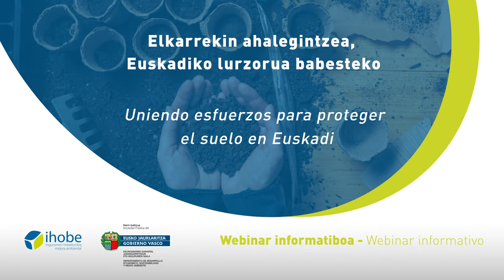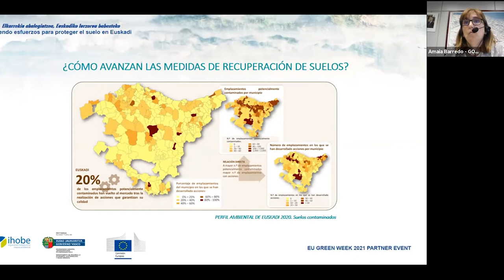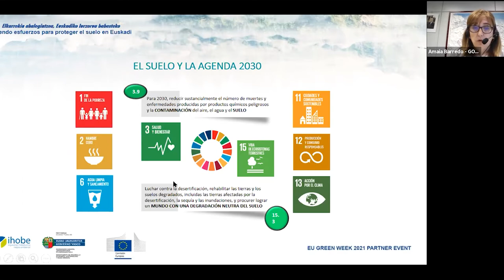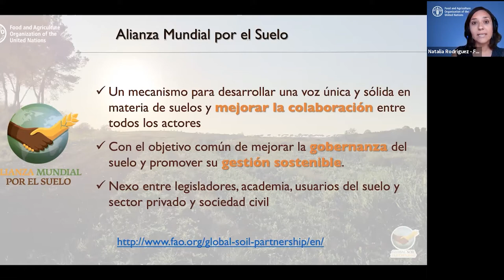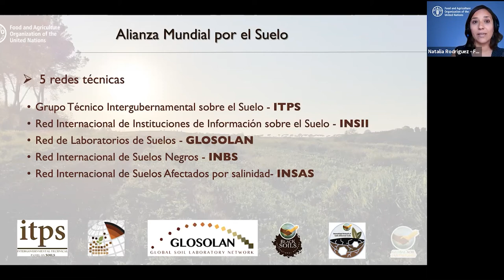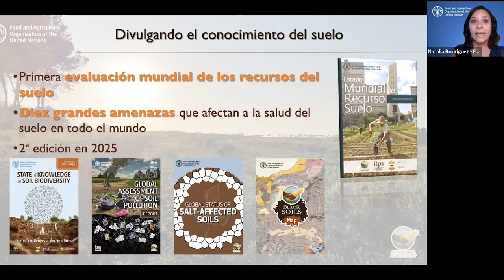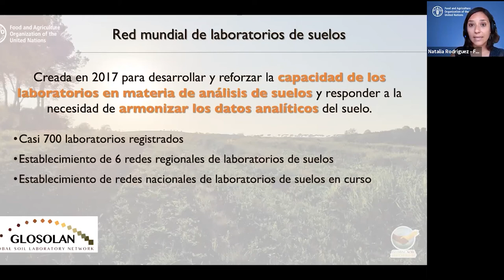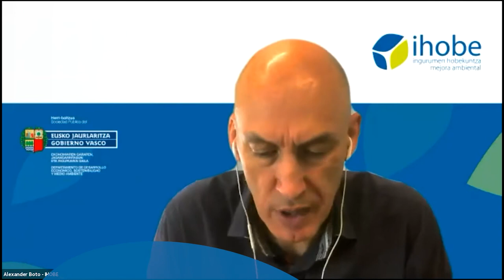Uniendo esfuerzos para proteger el suelo en Euskadi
Web-mintegi formatuko jardunaldi teknikoa tokiko eragileei lurzoruaren artifizializazio garbiaren kontzeptuari buruzko eztabaida bat planteatzeko, Euskadiko lurzorua babesteko ikuspegi estrategikoa aurkeztu ondoren, eta FAOk Lurzoruaren Aldeko Munduko Aliantza aurkeztu ondoren.

Jardunaldi hau European Green Week - Europako Aste Berdearen programa ofizialean jasotako jardueretako bat da. Europako Aste Berdearen urte honetako edizioaren izenburua hau da: «Zero kutsadura, herritar eta planeta osasuntsuagoentzako».

Jornada técnica en formato webinar con el objetivo de plantear un debate entre agentes locales sobre el concepto de  artificialización neta de suelo, tras la presentación del enfoque estratégico de protección del suelo del País Vasco y la presentación, por parte de la FAO, de la Alianza Mundial por el Suelo.

Esta jornada es una de las actividades recogidas en el programa oficial de la European Green Week – Semana Verde Europea, cuya edición de este año lleva  por título “Contaminación cero para una población y un planeta más sanos”.